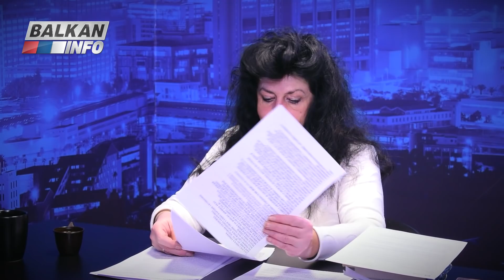INTERVJU: Biljana Đorović - Živimo režiranu predstavu, globalističko zlo će još trajati! (14.1.2022)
Gost emisije "Intervju" bila je Biljana Đorović, novinarka i borac protiv globalizma. Preporučujemo Vam da pogledate ceo intervju i saznate više o brojnim zanimljivim temama.

Emisija je snimljena 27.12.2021. godine u našim prostorijama, u Beogradu. Emisiju je vodio novinar Aleksandar Pavković.